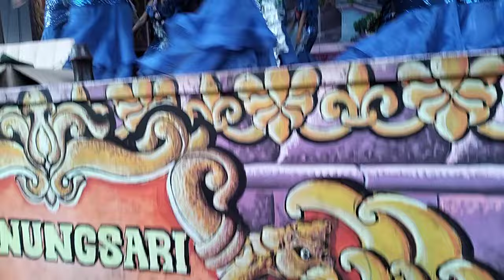Tamansari Bhakti Kuncoro Bersama Emak Emak Dk Ngembe DS Dukohmulyo Jakenan Pati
Bhakti kuncoro